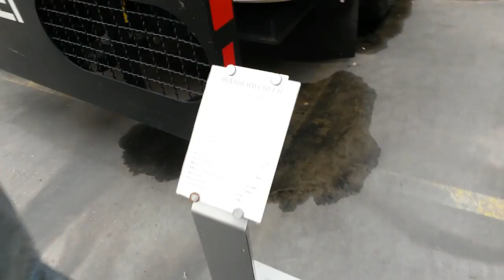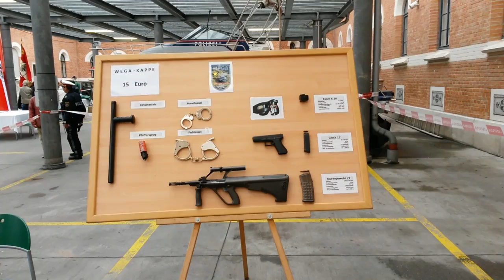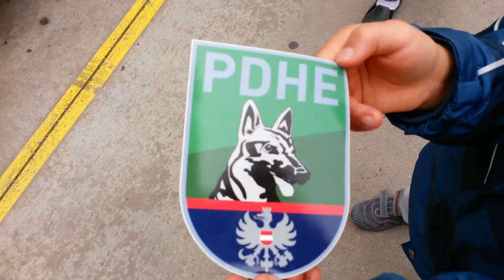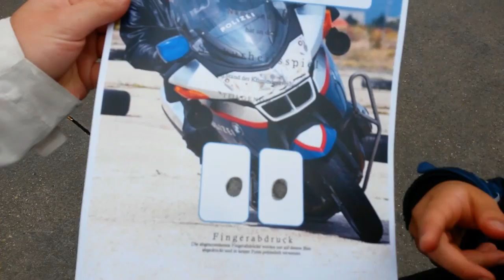Австрия #84: День Венской Полиции. Выступление спецназа WEGA (Der Tag der Wiener Polizei)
Всё о жизни в Австрии по-русски